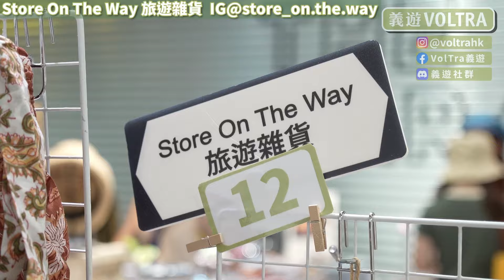【義遊香港】約旦之旅墮入愛情陷阱？！手工鞋、耳環&刺繡畫帶你了解印度老撾獨特歷史故事！深入香港文創市集｜義遊帶你一物遊世界 EP03！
用一項物品和你介紹世界某一處的文化故事🌍！檔主約旦旅遊竟然墮入愛情陷阱？！印度特色手工鞋&耳環帶你了解背後文化！老撾手工刺繡畫背後又帶出什麼歷史傳承故事？這次我們在義遊市集中收集了檔主們的有趣分享，讓大家身在香港，出走世界！大家準備好跟我們一同遊歷這些全球文化寶藏了嗎？🌍

👇本集重點👇
1️⃣Store On The Way -旅遊選物：各地手工藝品、明信片、賀卡
2️⃣ Third Eye三眼民族鞋店-從印度、尼泊爾採購來的「民族鞋」Jutti店
3️⃣Dear Darling-印度直送民族系飾品
4️⃣ Mittuna-來自老撾的布料製物店

👫 你的支持是我們最大的動力！喜歡這個短片，記得 CLSS！Comment！Like！Share！㩒鐘仔Subscribe🛎️！

SDG知多啲-SDG12
今天內容從介紹世界各種產品促進大家對不同地方文化的認識及欣賞，鼓勵大家更加注重和尊重文化價值的消費方式，通過介紹像阿拉伯熱沙咖啡、意大利復古卡式帶，以及台灣神樹香薰精油等商品，我們希望大家認識世界文化，建立一種更有意義的消費方式。

✨特別嗚謝各檔主們接受是次訪問✨